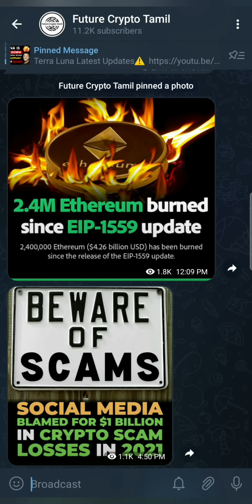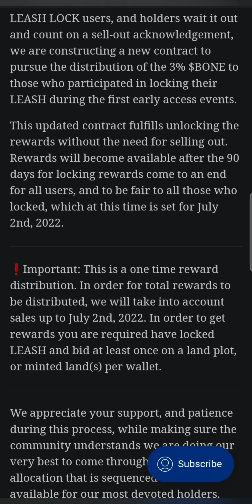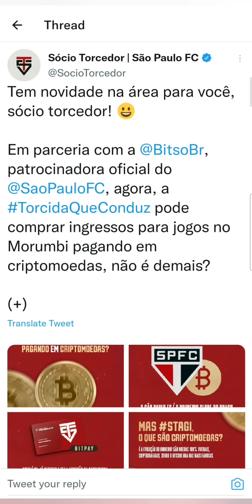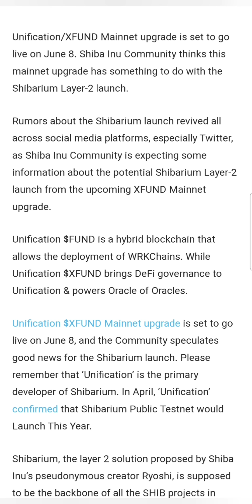Shiba Inu Sets to Launch Shibarium This Week? | SHIB to $0.001? | Shiba Inu Coin News | Gateio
Shiba Inu Founder, Shiba Inu Ryoshi

Bitcoin News today, Bitcoin Crash, Crypto news today, Cryptocurrency news today, Bitcoin next move, Bitcoin price prediction, Crypto Market Crash, Altcoins Crash, Cryptocurrency crash